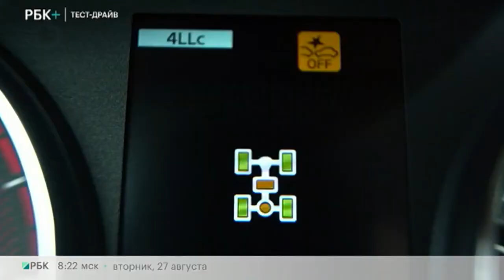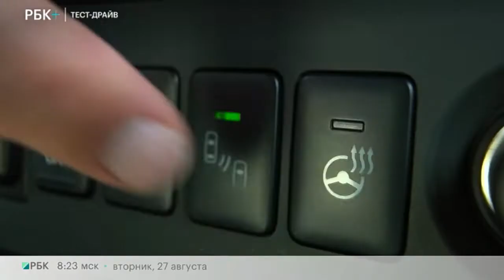Тест-драйв MITSUBISHI PAJERO SPORT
Ведущий - Александр Коростелёв